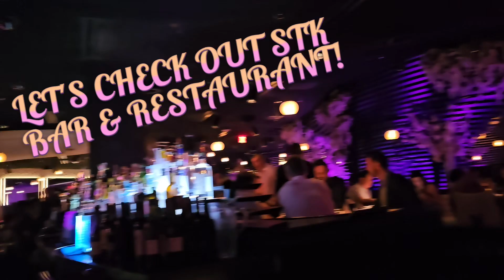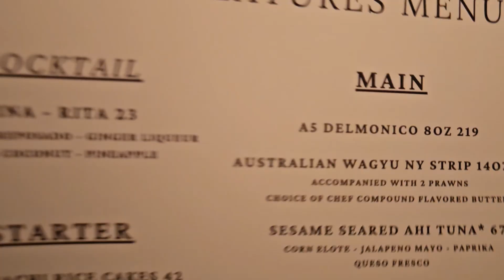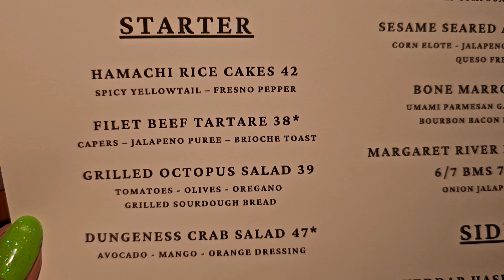STK AT COSMO REVIEW!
Ambiance 3 stars (crowded)
Service 4 stars
Culinary experience 5 stars
Price 3 stars (over priced)

Check out STK AT COSMOPOLITAN with us!
Up to this point we had only enjoyed a happy hour at STK and wanted to check out dinner!
Food was adequate but restaurant was warm and a bit crowded. It was overall ok but we are not planning on returning and we do not recommend it.
We both feel STK is over rated.